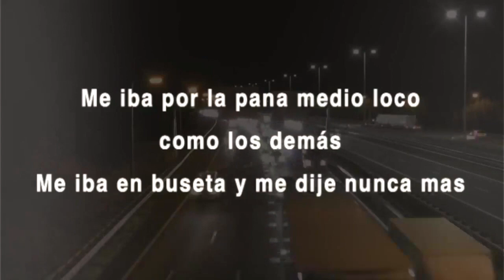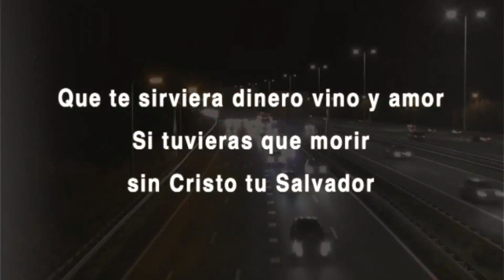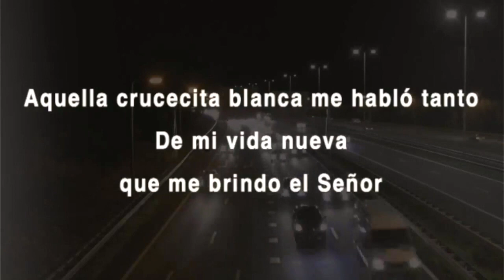Ejército de Salvación Jueves de Late Capítulo 8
Jueves de Late es un programa online para animar y motivar a los miembros de música y artes creativas del Ejército de Salvación